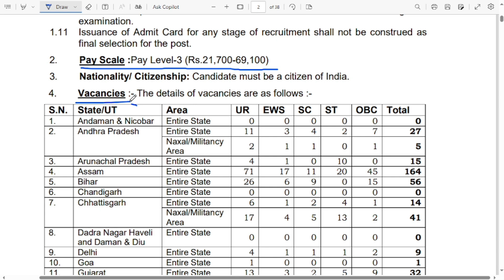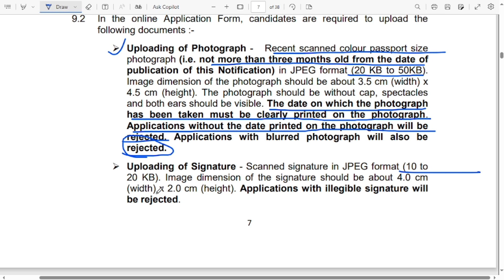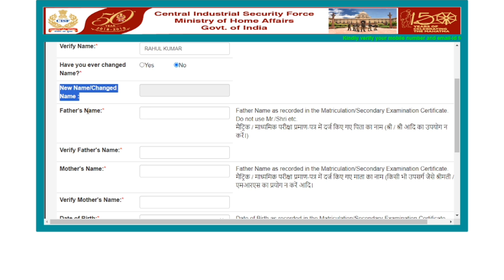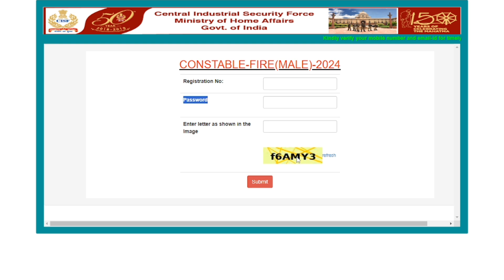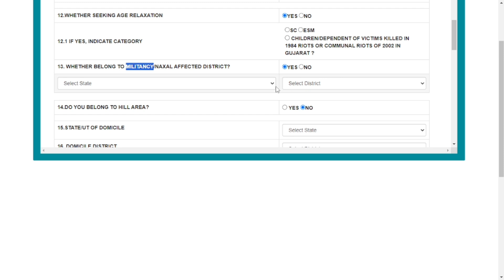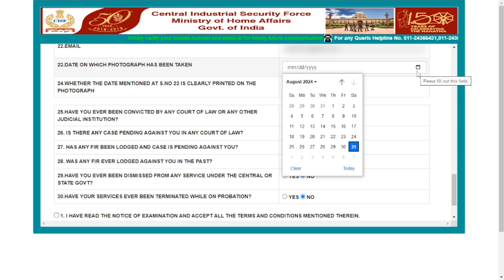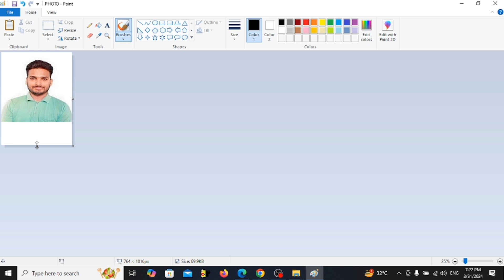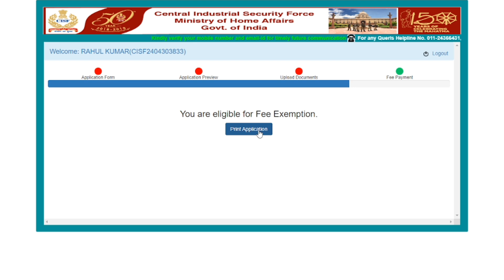CISF Constable Fire Online Form 2024 Kaise Bhare l how to fill cisf constable fire online form 2024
how to fill cisf constable fire online form 2024